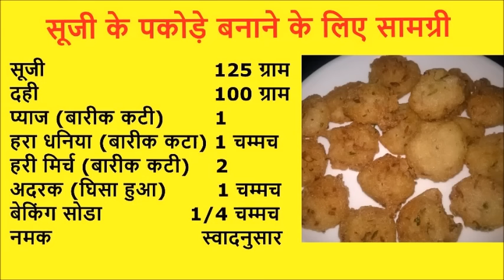Suji ke Pakode Recipe - सूजी के पकोड़े - How to make Rava Pakoda in hindi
suji ke pakode is very tasty and delicious recipes and take only 10 minute to ready to serve .so you also make instant rava pakoda recipe .
सूजी के पकोड़े बनाने के लिए सामग्री
सूजी 125 ग्राम
दही 100 ग्राम
प्याज (बारीक कटी)  1
हरा धनिया (बारीक कटा) 1 बड़ा

चम्मच
हरी मिर्च (बारीक कटी) 2
अदरक (घिसा हुआ) 1 चम्मच
बेकिंग सोडा 1/4 चम्मच
नमक स्वादनुसार
हींग 1/4 चम्मच
काली मिर्च पाउडर 1/4 चम्मच